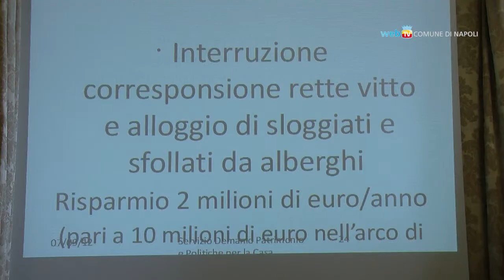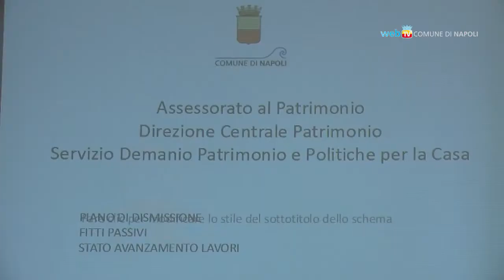Lotta agli sprechi, il piano di dismissione dei fitti passivi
Con il piano di dismissione dei fitti passivi l'amministrazione comunale ha risparmiato, in un anno, circa sei milioni di euro. Prevista, entro il 2013, una riduzione della spesa fino a sette milioni.